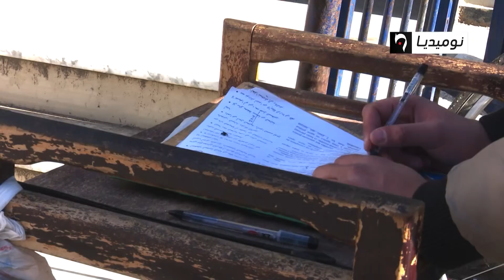عمي السعيد.. كاتب عمومي يتحدى التكنولوجيا